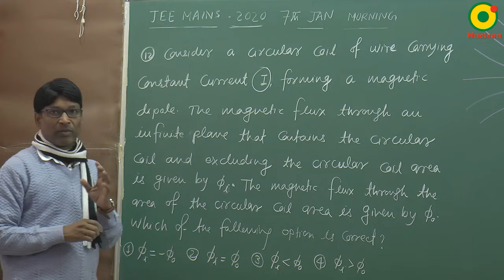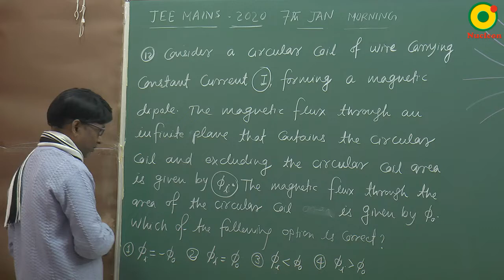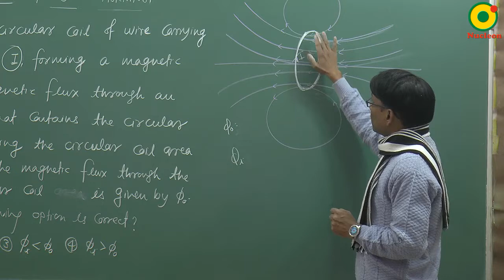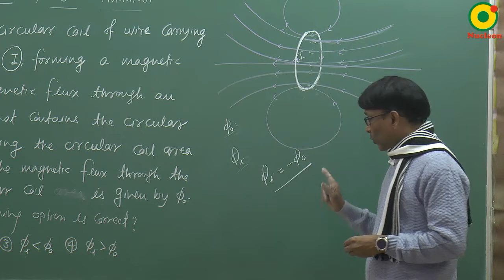JEE MAIN 2020 Magnetic field -01 (7th JAN S1) By SSI Sir B.Tech IIT Delhi